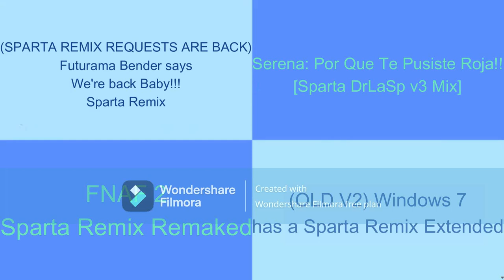Sparta Remixes Side-By-Side 65 (Space TV Version)